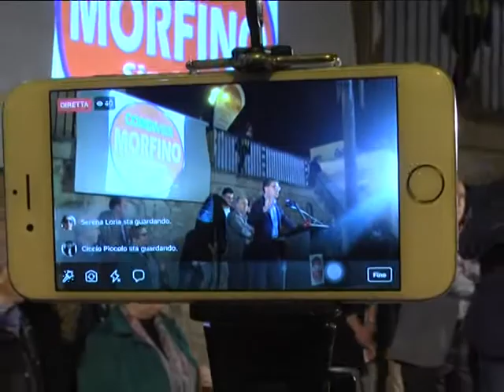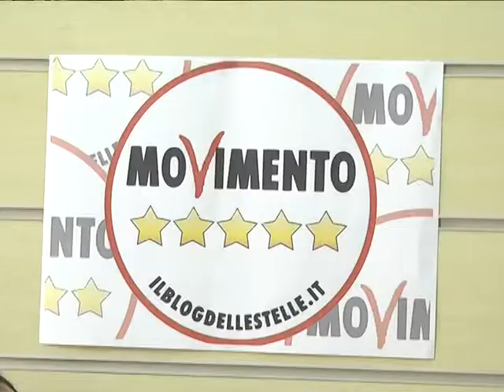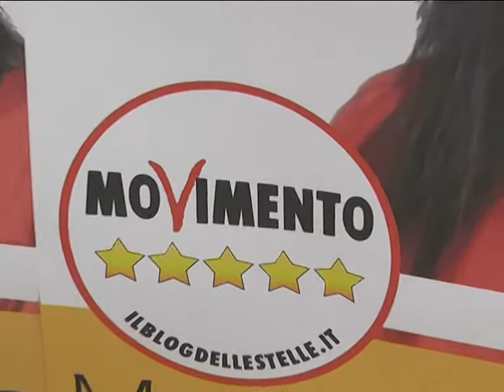info elettorale 12 05 2018